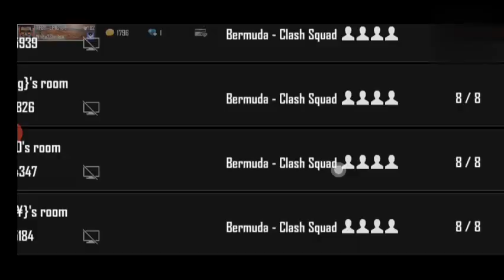1v1 with Suraj Bhai | Versus | Khopdi Phod di | Suyash Gaming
New video is here.Guys bohot request aa rahi thi ki versus video leke aao toh yaha par jo hai mai versus video ke saath aa gaya hu.Aur guys agar aapne abhi tak mujhe insta pe follow nahi kiya hai toh link niche di hui hai jaldi se follow karlo.Aur channel pe naye ho toh subscribe bhi kar dena.Agar aaplog ko aur aise video chahiye ya challenge video chahiye toh zarur batana.
Tab tak ke liye bye bye.